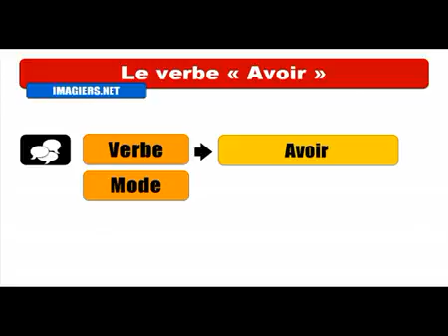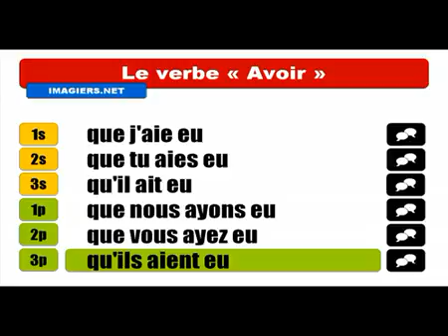Baro luuqada Faransiiska # Conjugaison # Avoir = Subjonctif Passé